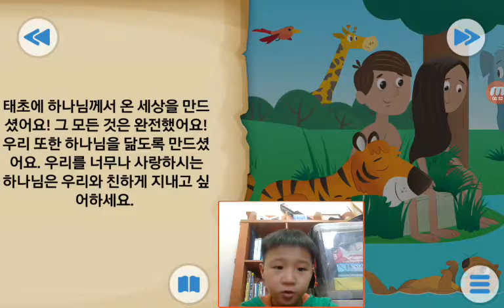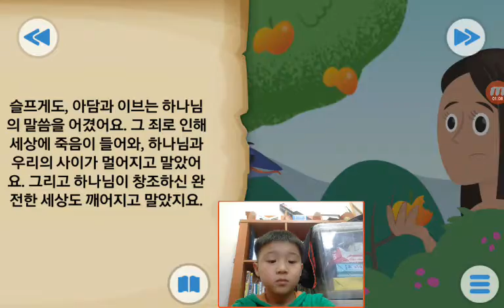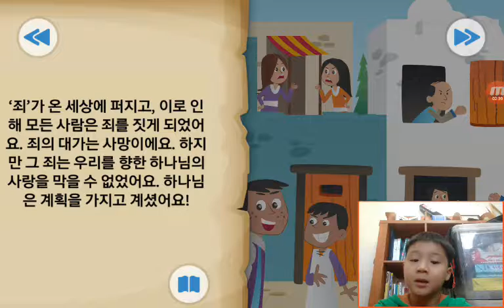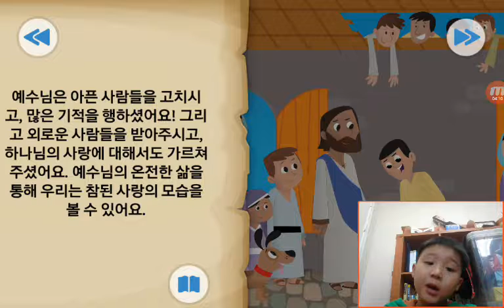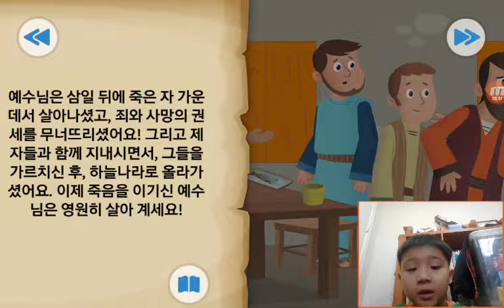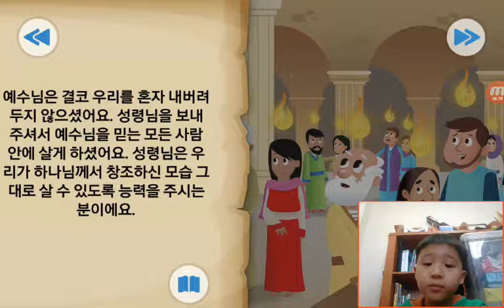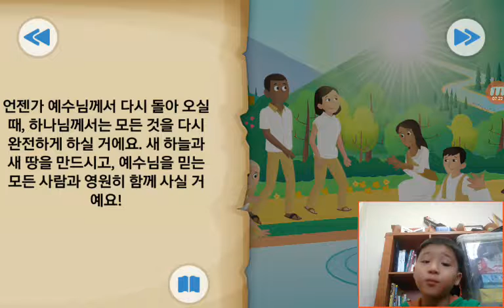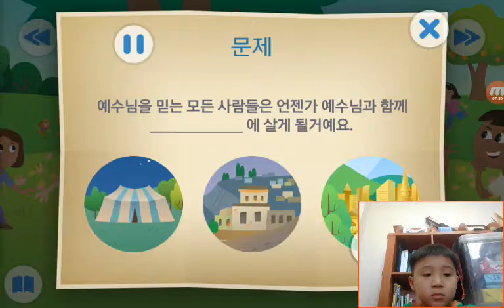‹Kids›Soo：BibleStory‹성경이야기› 하나님의 기쁜소식 – 하나님의 사랑이야기로의 초대